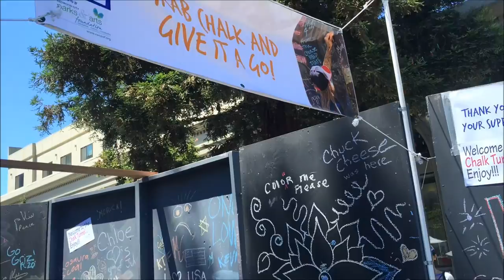Redwood City Parade 2016 Independence Day California | Калифорния День Независимости США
Parade 4th July 2016
Independence Day